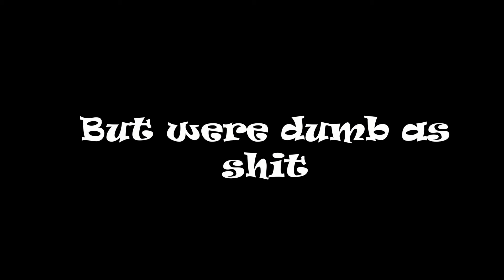King P Trailer